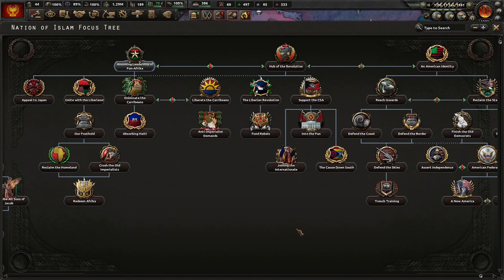To The East, We Capture Another Rome! Kaiserredux, Roman Empire (Italy), Evola #3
Italy has been shattered ever since the end of the Weltkrieg. The despotic capitalists to the north have strangled the workers for too long. Under Evola however, we will unite our nation, and the many nations of Europe under one banner!